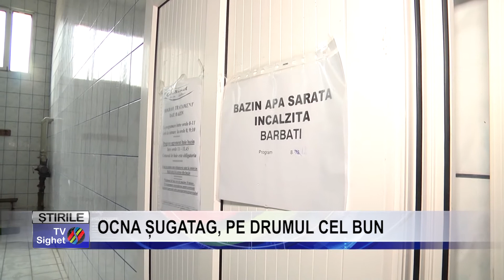Stire 10 OCNA ȘUGATAG, PE DRUMUL CEL BUN